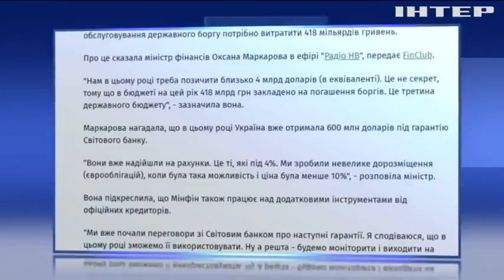Україна потребує $4 млрд на погашення і обслуговування держборгу